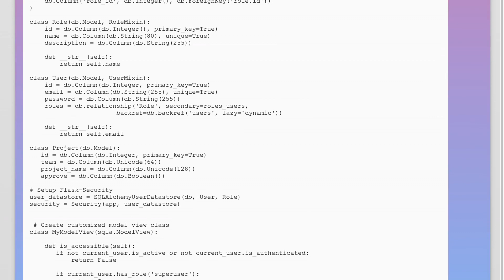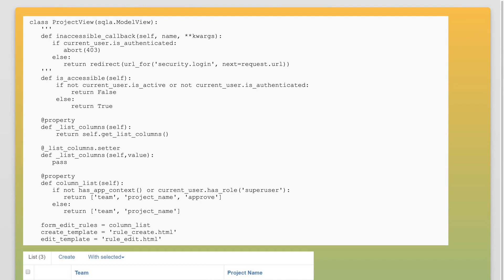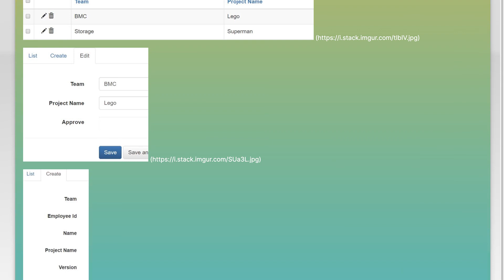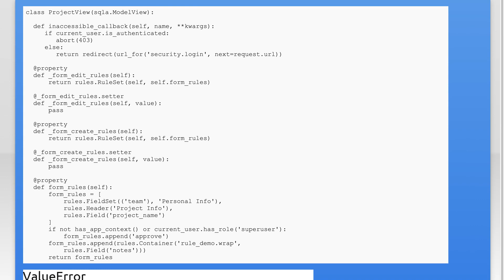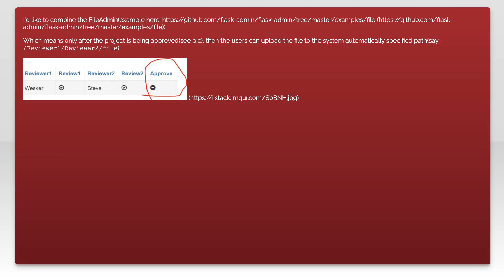flask-admin: how to allow only super users can view the specified table column?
flask: flask-admin: how to allow only super users can view the specified table column?

Related to: flask, flask-sqlalchemy, flask-admin